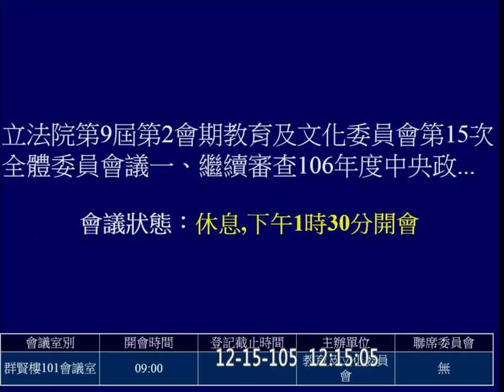20161215 繼續審查 2017 文化部 國家表演藝術中心 預算 AM 教育文化 f-10280-1 【立法院演哪齣？】